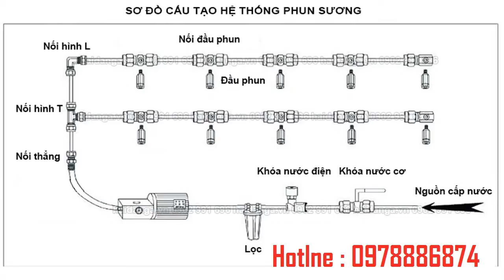nhận lắp đặt hệ thống phun sương quận phú nhuận,///0978886874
r)